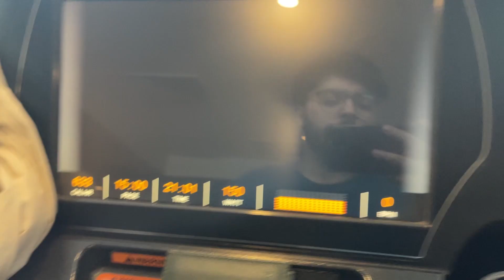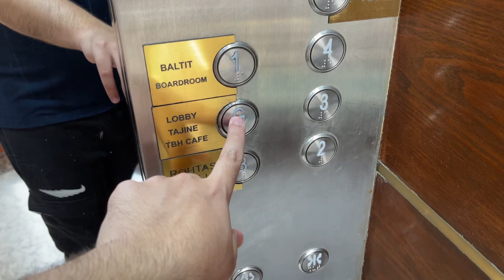Business Journey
i am a 20 year old entrepreneur, making my business grow.